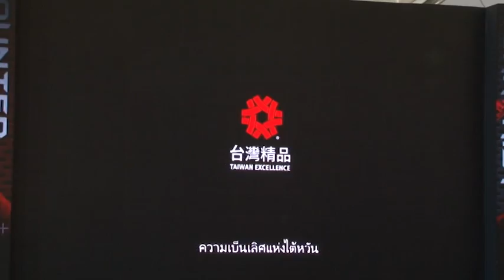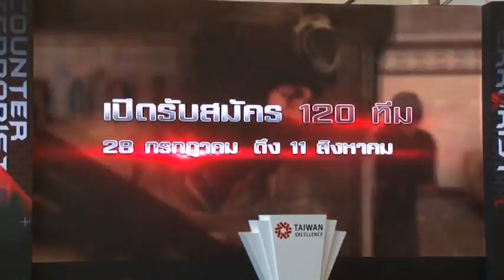แถลงข่าวTaiwan Excellence E Sport